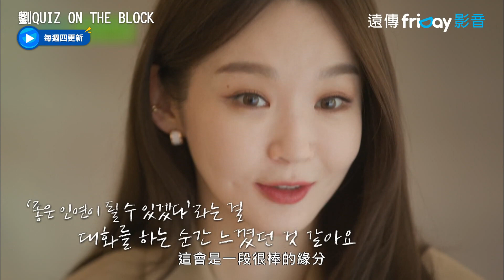Davichi20年知己 相互成為彼此的力量！_《劉QUIZ ON THE BLOCK》第156集_friDay影音韓綜線上看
每周四更新